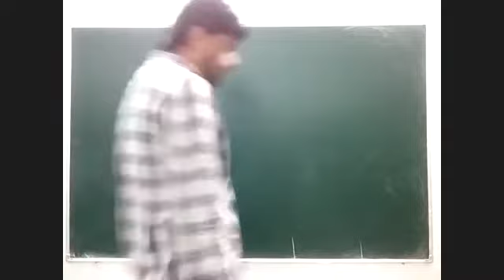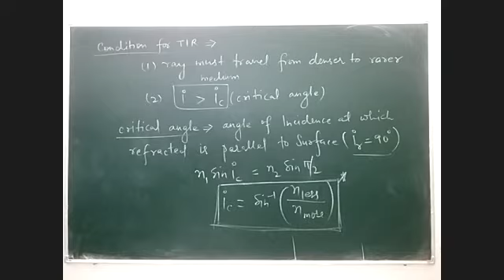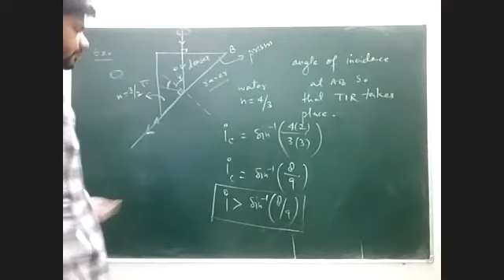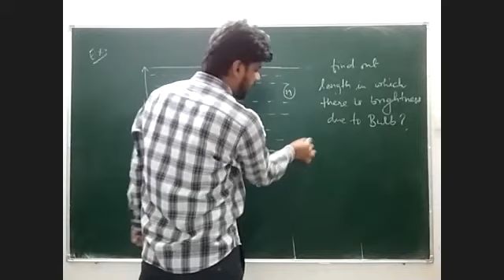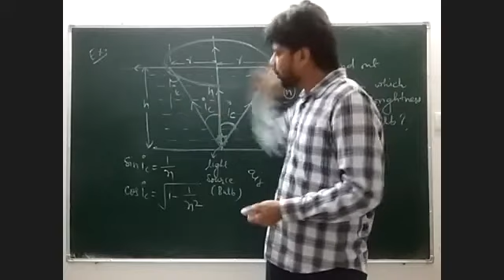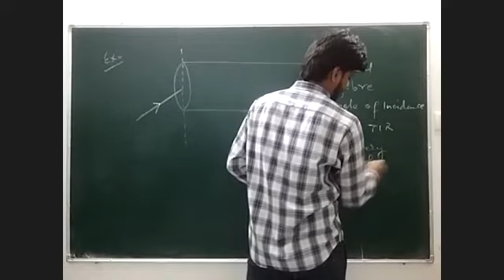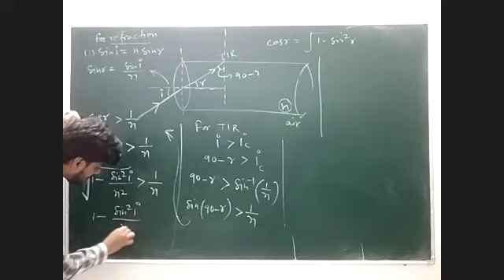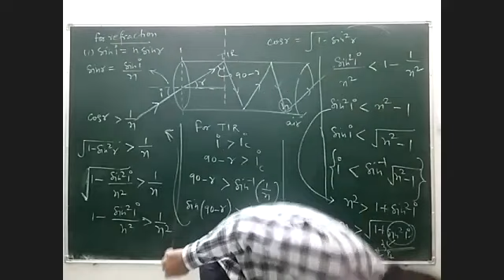REFRACTION | Lecture-6 | JP(A) + JR batch .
__+x__| Total internal reflection | Critical angle and some questions |__+x__